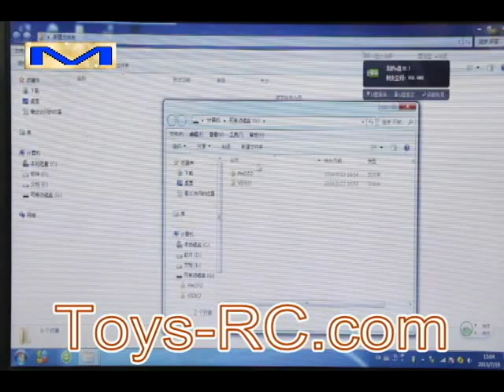UdiRC U818A 4CH 2.4g 6 Axis RTF RC QuadCopter With Camera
More Details(Please click on the product directly, see the wholesale price)